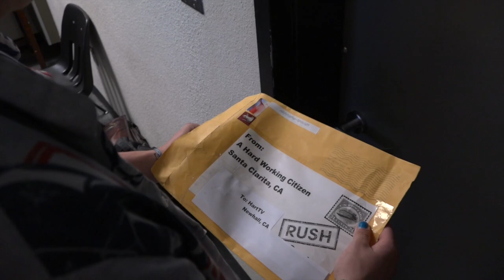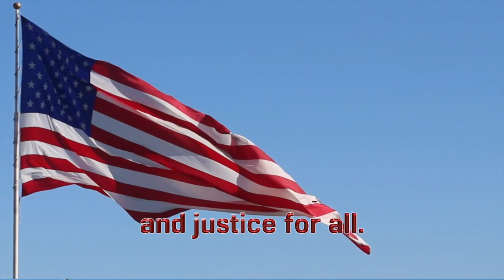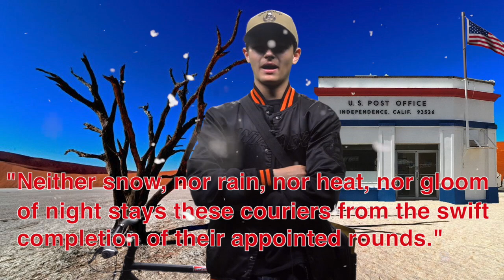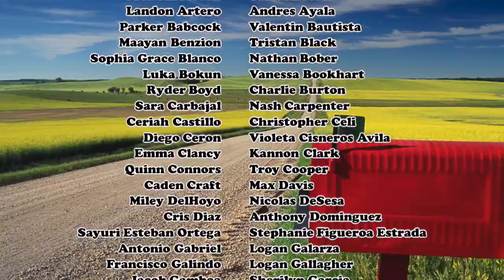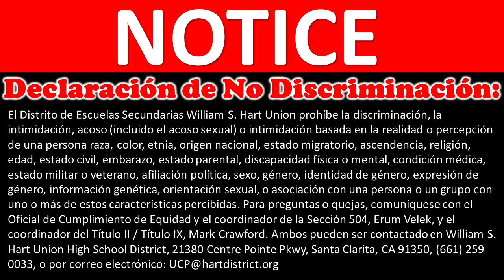10-9 Monday Show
World Post Day
Executive Producers: Isaac Slabich & Jacob Ryan
Anchors: Nash Carpenter & Ron-Paul Tamayo